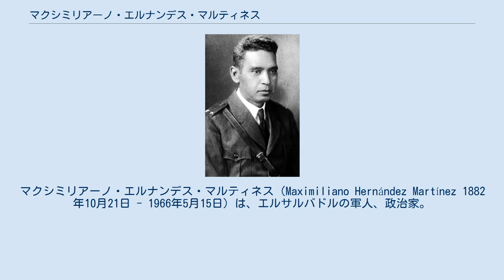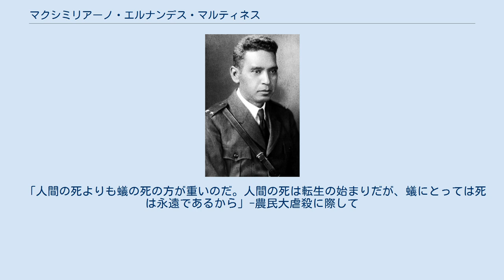マクシミリアーノ・エルナンデス・マルティネス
マクシミリアーノ・エルナンデス・マルティネス（Maximiliano Hernández Martínez 1882年10月21日 - 1966年5月15日）は、エルサルバドルの軍人、政治家。
クーデターで大統領に就任して13年にわたる独裁政治をした（在職：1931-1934年（代行）、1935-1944年）。
経済政策では一定の評価を受けているが、魔術や神秘主義に傾倒するなど奇行も有名であり同国史上、最も毀誉褒貶のある人物である。
 インディオの血を強く引く非嫡出子としてサン・マティアスで生まれた。
幼年時代を貧困のうちに過ごしグアテマラの士官学校に入学。
卒業後エルサルバドル政府軍に入隊し1906年には少佐、1919年には37歳の若さで准将に昇進した。
 1931年には、副大統領兼国防相となる。
当時は世界恐慌によりコーヒーの価格が暴落し、国家収入は4年前の半分、労働者の賃金は半分以下になり財政も崩壊していた。
政府は、腐敗を繰り返したため、これを非難するエルサルバドル共産党が急速に影響力を拡大。
アルトゥーロ・アラウホ大統領はマルティネスを後任大統領に指名。
マルティネスは翌年1月の地方選挙を公約する一方、ただちに左翼勢力に対する弾圧を開始した。
1932年1月に地方選挙を実施。
共産党候補が大量当選するが、政府はこれを認めなかった。
 共産党は22日の一斉蜂起を予定するも事前に発覚する。
ファラブンド・マルティをはじめとする共産党指導者は一斉逮捕され、指導者を失ったサンタアナ、アウアチャパン、ソンソナテの農民はマチェテを持って武装蜂起。
その後軍部による報復で、ソンソナテ県イサルコ地方を中心に3万人が犠牲となるマタンサ大虐殺が行われた。
こうして13年にわたるマルティネスの独裁の時代が始まった。
 この時代にコーヒー保護法を制定して道路建設などの公共事業を積極的に進め、インフラはかなり整備された。
汚職も比較的少なくなり、外国からの借款も抑制、国内通貨であるコロンの価値も比較的安定させた。
 また、エルサルバドルは1934年5月19日に、建国を宣言した満洲国を日本に次いで全世界で2番目に承認した（実質的には最初の承認国）。
これは、1932年にマルティネスが政権の座についた際、アメリカや中米諸国その他の各国が、革命政権不承認の原則をうたう1923年の中米条約を尊重してマルティネス政権承認を行なわなかった中、日本がマルティネス就任通知の親書に丁寧な返書を寄せたことが影響しているとする説がある。
しかし、日米が開戦した後、エルサルバドルは米英を基軸とする「反枢軸連合国」側の一員に加わった。
 1944年4月、自然発生的ゼネストにより経済がマヒし、知識人、学生がストを支持したことから広範な反政府運動に発展した。
翌5月にマルティネスは辞任して亡命。
その後、ホンジュラスの自分の農場で争議中の労働者により暗殺された。
83歳没。
 「人間の死よりも蟻の死の方が重いのだ。人間の死は転生の始まりだが、蟻にとっては死は永遠であるから」-農民大虐殺に際して